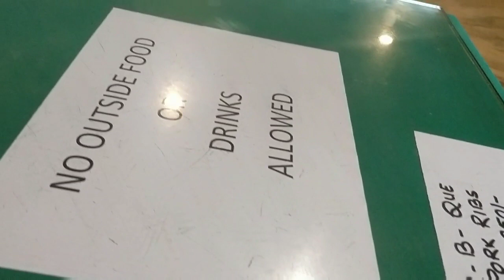Kalimpong | A food story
Kalimpong- the quaint small town in North Bengal. It's probably overshadowed by its niece- Darjeeling. But it holds a few culinary gems. Gompu's Hotel is probably the oldest restaurant in Kalimpong going to celebrate its centenary next year.

And thanks to Doma di and Himalayan Sherpa , I got to meet Mr. Sonam Gompu- the current 3rd generation owner of the place. And he tells us the story of Kalimpong- let's hear him ..